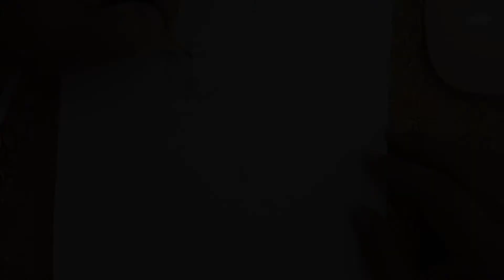i try design my own Wonder Woman